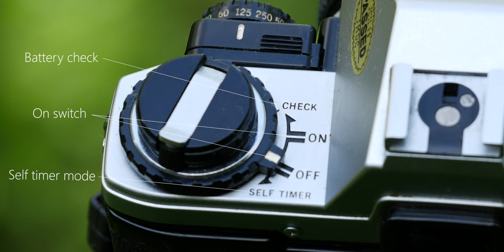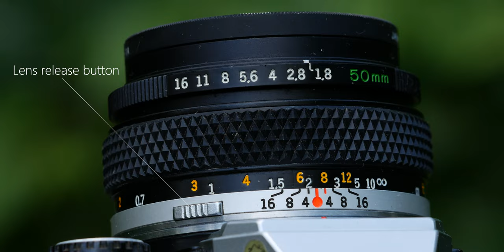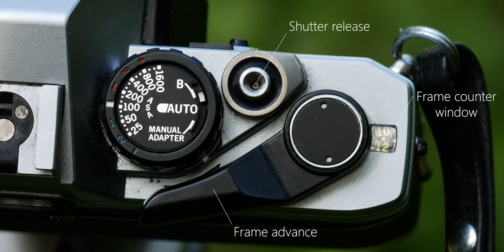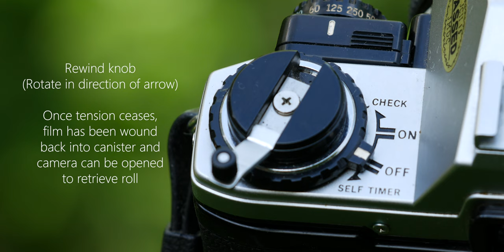Olympus OM-10 35mm Film SLR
A basic overview of all the controls and features of the Olympus OM-10 35mm Film SLR.  This camera is Aperture Priority, with manual mode available through an adapter.  Also note, this camera will not operate without batteries as it has an electronic shutter.
Unfortunately no sample photos to exhibit from this camera yet.